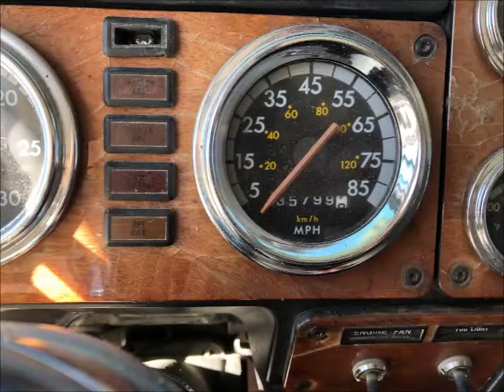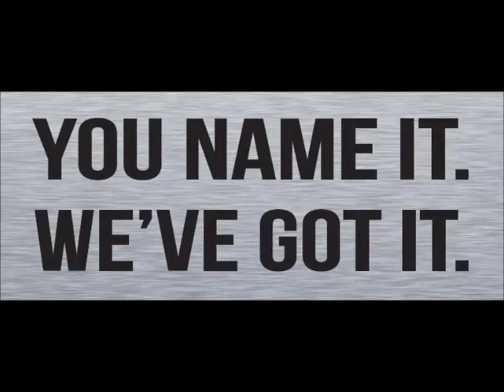1999 FREIGHTLINER FLD120 CLASSIC For Sale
Title: 1999 FREIGHTLINER FLD120 CLASSIC For Sale